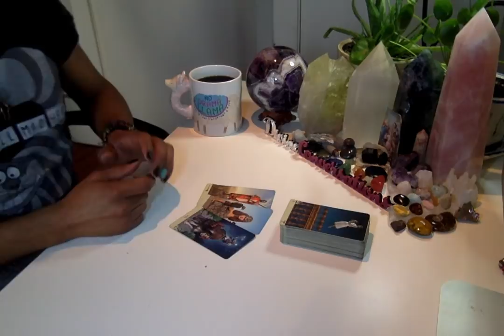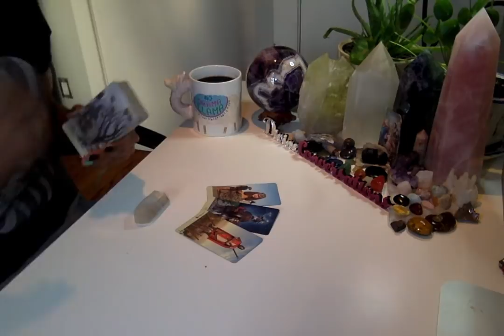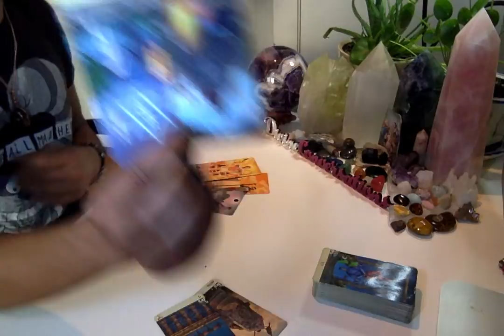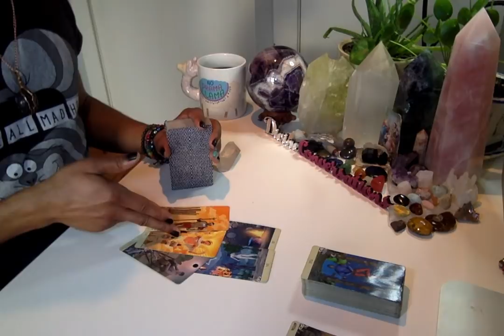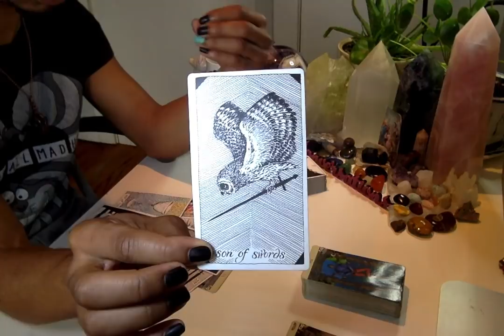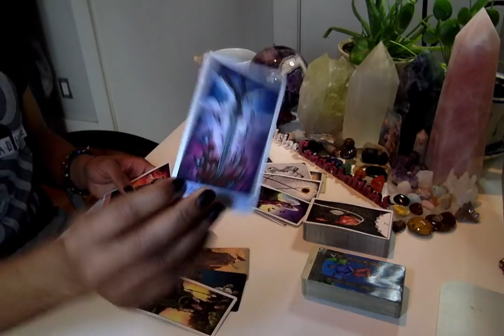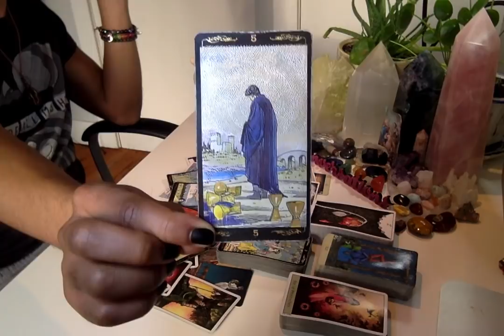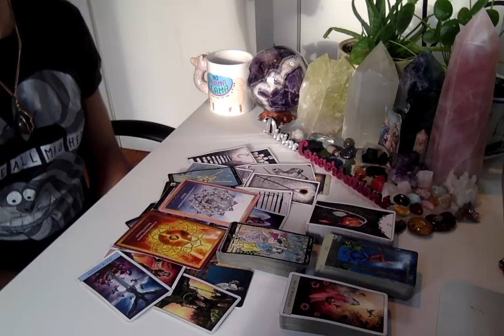Morning Coffee - * It's The Masculine's Turn To Struggle * - 11/20/19 Daily Reading